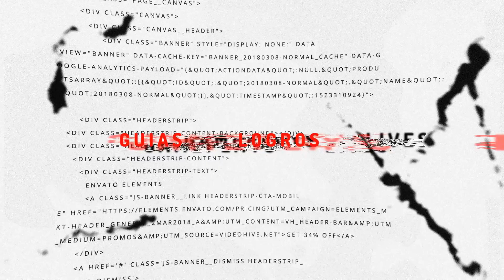ENCARGO "UN SABUESO SALVAJE"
Saludos Agente soy LuisWayne97 en este video les contare como pueden encontrar y derrotar al sabueso salvaje! Un jefe secreto necesario para la quest de Resident Evil 4 Remake, esta quest es perdible así que asegúrate de completarla!
Puedes dejar cualquier duda en los comentarios ya que siempre estaré ahí para ayudarte!

La fecha de lanzamiento de este juego fue el 24 de Marzo del 2023!

ESTE ES NUESTRO DISCORD OFICIAL UNETE PARA MAS CONTENIDO!!
CODIGO DE CREADOR DE EPIC GAMES: LUISWAYNE97A